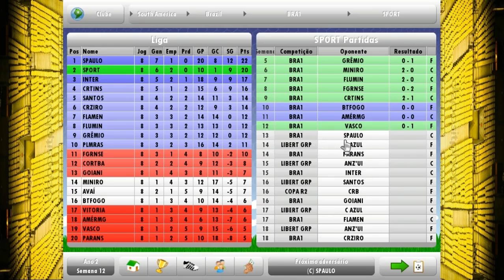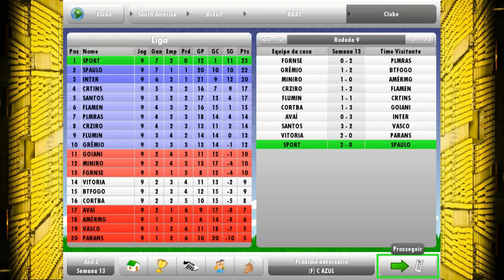NEW STAR SOCCER #27 VOLTANDO DE FERIAS